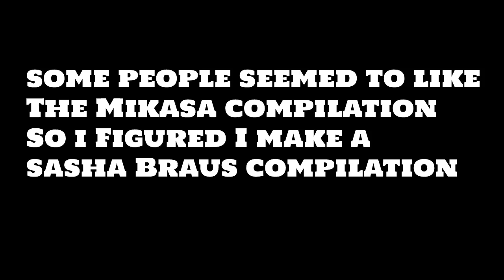Attack On Titan Sasha and Attack On Titan Junior High Sasha: Best moments compilation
▼ Copy & Paste ▼
♪ Castle (Prod. by Lukrembo)